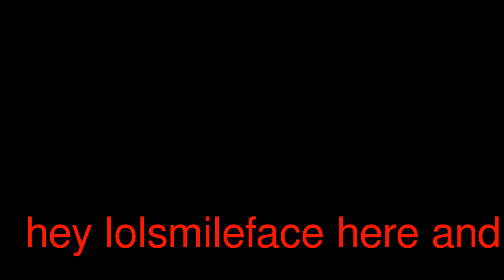sorry i do not have a mic or webcam